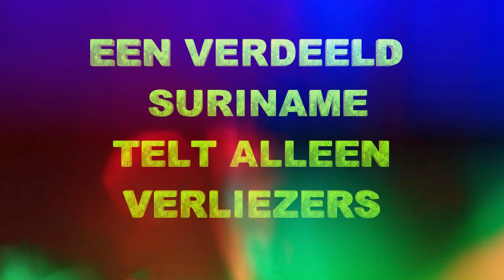AKELA, gratie of geen gratie!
Wij doen ons best het land te storten in een oude ellende en bereiden 'gratie' voor van de  gevluchte leider, maar deze strategisch foute zet, werkt averechts. Welke fouten gaat Akela nog maken...